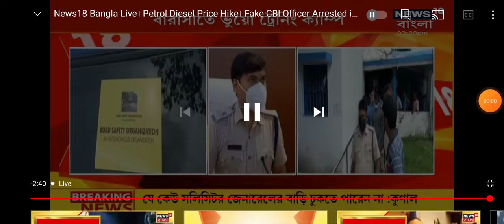২ সপ্তাহের মধ্যেই মাধ্যমিক পরীক্ষার রেজাল্ট?? madhyamik exam result!!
২ সপ্তাহের মধ্যেই মাধ্যমিক পরীক্ষার রেজাল্ট?? madhyamik exam result!!